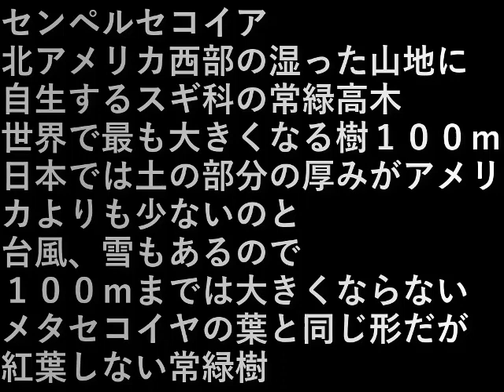センペルセコイア植え (Sempel sequoia planting)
センペルセコイア。

北アメリカ西部の湿った山地に自生するスギ科の常緑高木。
世界で最も大きくなる樹１００ｍ。
日本では土の部分の厚みがアメリカよりも少ないのと
台風、雪もあるので
１００ｍまでは大きくならないでしょう。
メタセコイヤの葉と同じ形だが
紅葉しない常緑樹。

Sempel Sequoia.

An evergreen tree of the Taxodiaceae family that grows naturally in the moist mountains of western North America.
The largest tree in the world, 100m.
In Japan, the thickness of the soil is less than in the United States.
Because there are typhoons and snow
It will not grow up to 100m.
It has the same shape as the leaves of Metasequoia
An evergreen tree that does not turn red.

設備屋の適当田舎暮らし